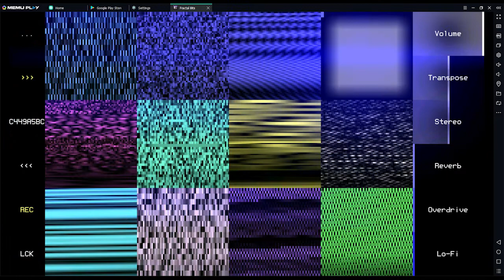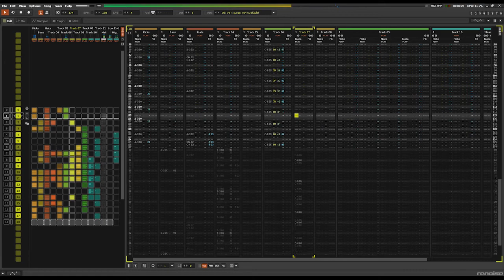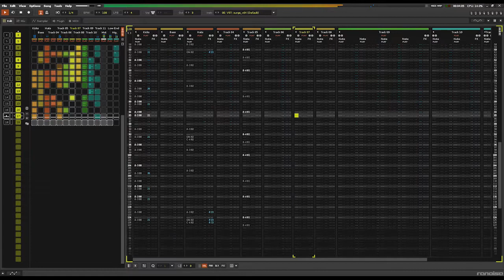Notonectidae - John Kuan (Renoise & Fractal Bits & Surge & Synsonic BD-808) - Dub Breaks) 138bpm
Notonectidae is a cosmopolitan family of aquatic insects in the order Hemiptera, commonly called backswimmers because they swim upside down

Fractal Bits (Captured on Memuplay) + Surge + Synsonic BD-808 + Renoise

fbits kit code: C449A5BC

Thanks for the listens, likes, subscribes and support! I have no idea what I'm doing but it's super fun. Love from Baltimore.